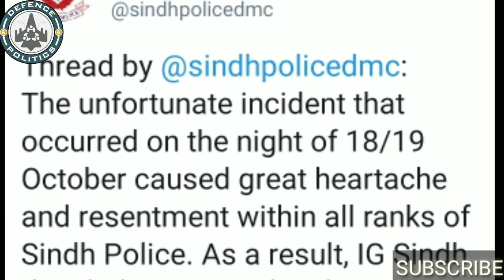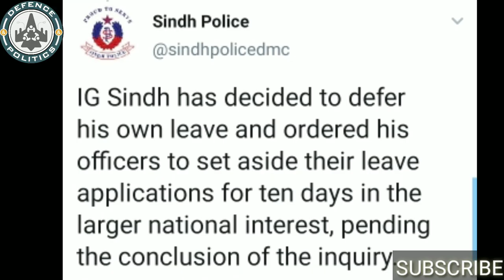Sindh police vs army/सिंध की आग पूरे Pak को जलाएगी ?/opposition united against Imran khan/Civil War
Civil-War’ Like Situation in Karachi After Clashes Between Sindh Police & Pakistan Army Over Kidnapping Rumours of Police Chief.According to a statement issued by the military's media wing, the Army chief directed the Karachi Corps Commander to "immediately inquire into the circumstances" to determine the facts and file a report as soon as possible.
Pakistan’s army chief Qamar Javed Bajwa has ordered an enquiry into rumours that Sindh police chief was kidnapped by army troops to coerce cops into arresting Safdar, the son-in-law of exiled former prime minister Nawaz Sharif. According to a statement issued by the military’s media wing, the Army chief directed the Karachi Corps Commander to “immediately inquire into the circumstances” to determine the facts and file a report as soon as possible.Safdar and his wife, PML-N Vice President Maryam Nawaz, were in the city to attend a rally of the opposition’s Pakistan Democratic Movement (PDM) when he was arrested from their hotel for allegedly disrespecting the mausoleum of the country’s founder Mohammad Ali Jinnah. He was subsequently released on bail.
According to information posted by The International Herald on Twitter, 10 Karachi police officers died in clashes that broke out in the Pakistan city. It also claimed that a ‘civil war’ has broken out following clashes between Sindh police and the Army. The report cannot be immediately confirmed.